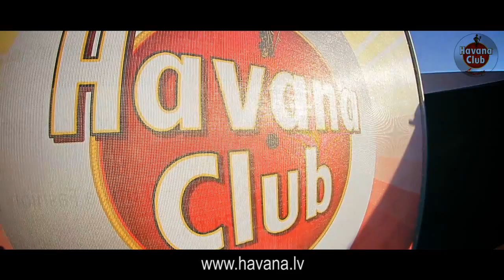Havana Club Lounge Jurmala Summer season 2012 opening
Havana Club Lounge is a luxury resort complex on the beach in Jurmala offering beach, bar & restaurant and music club facilities.